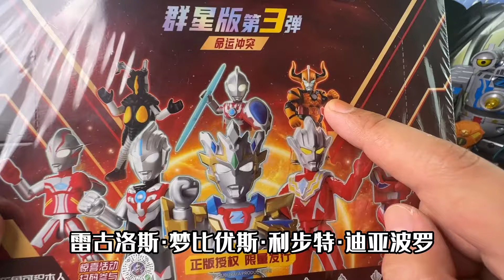布鲁可奥特曼群星版第三弹，喜提小隐藏款，好多首发的新角色